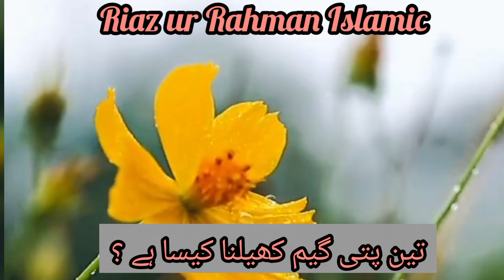تین پتی گیم کھیلنا کیسا ھے Allama Mufti Muhammad Riaz Ur Rahman M-A-Islamiat